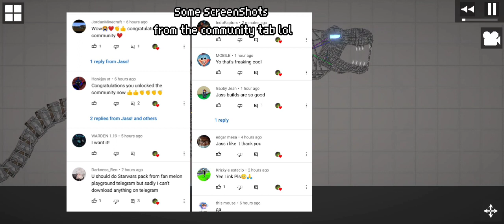T_Rex Mod |Melon Playground🦖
Made by: @ronmp6200

It's from request on the community Tab